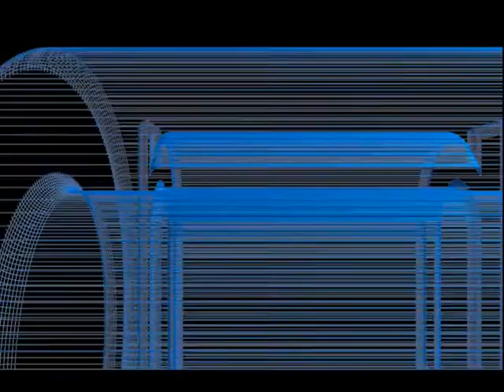Manifestation étudiante Montreal 22 Mars 2012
C'est la manifestation étudiante du centreville de Montréal du 22 Mars 2012.

Cette vidéo a été filmer sur une Playbook et monté avec le logiciel OpenShot. C'est ma première tentative à utiliser un tel programme et les résultats sont juste correct mais j'ai fais le tout plutôt vite.